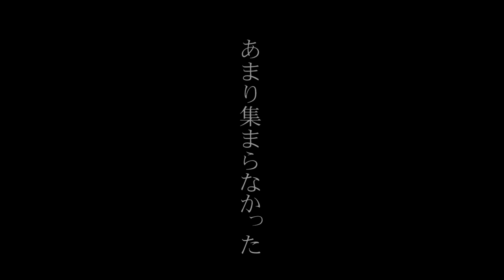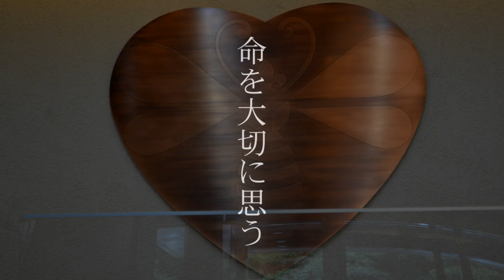津山東高校生による企業紹介動画【株式会社山田養蜂場】